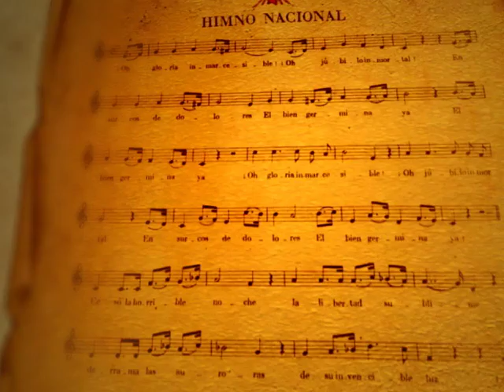El Caribe en el Bicentenario - Rafael Núñez